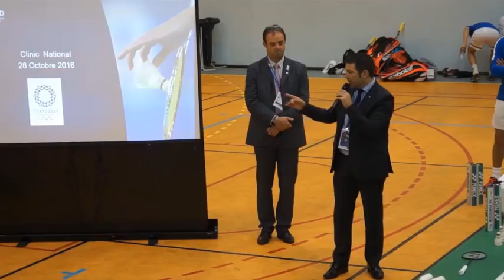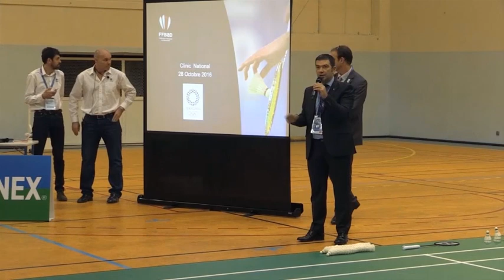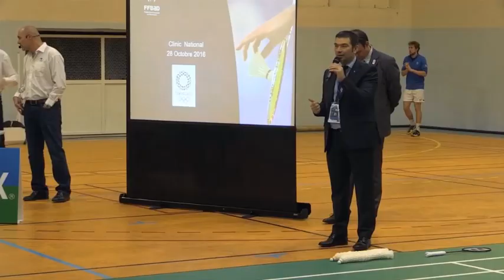Clinic IFB 2016 : Les fondamentaux pour atteindre le haut niveau en simple - Peter Gade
Peter Gade, directeur de la performance, présente sur le terrain les fondamentaux, les guidelines pour atteindre le haut niveau en simple.
0:00 : Introduction - Jérome Careil, Richard Remaud, Fabrice Vallet
15:40 : Les fondamentaux du jeu au filet - Peter Gade
34:00 : En pratique
1:47:20 : Les fondamentaux du déplacement - Peter Gade